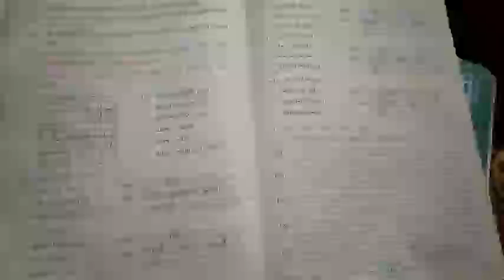Std-4(E.M.) Sub-Gujarati Ch-5 Part-14